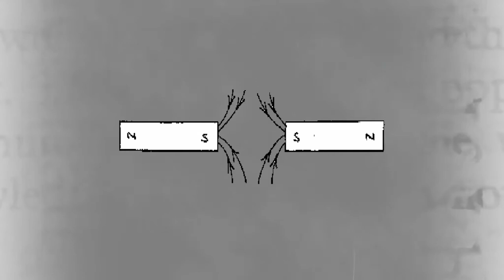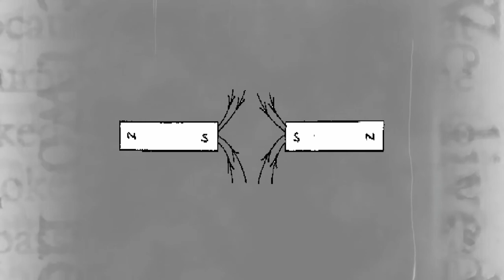#1 (FREE)【同極 homopolari】- M75.GORDY高狄 x Type Beat R&B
Arranger 編曲 :  M75(David Su)
Producers 製作人 :  M75(David Su)
Mix 混音 :  M75(David Su)

Term of Use版權聲明 :
» Any unauthorised use of the beats, including commercial use of tagged beats as well as unauthorised reselling, is considered a direct violation of the copyright law and is infringing upon the copyrights of the works of M75.DavidSu. Under the fullest extent of the law, M75.DavidSu reserves the right to take legal action or pursue financial compensation as a result of any breach or violation of the copyright policy.